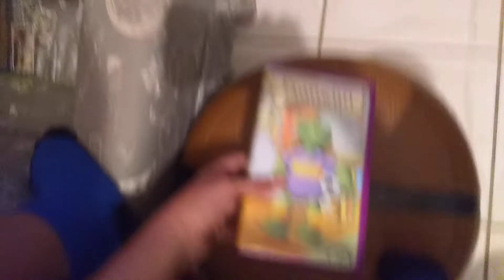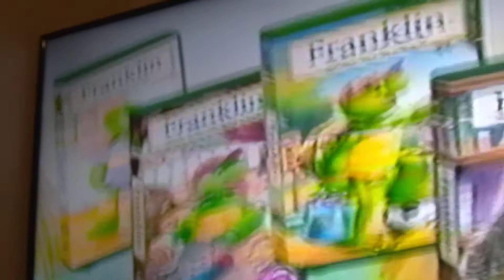OPENING TO FRANKLIN PIAYS THE GAME VHS